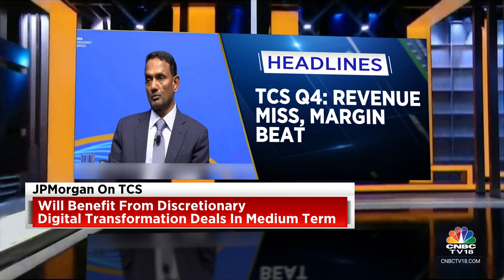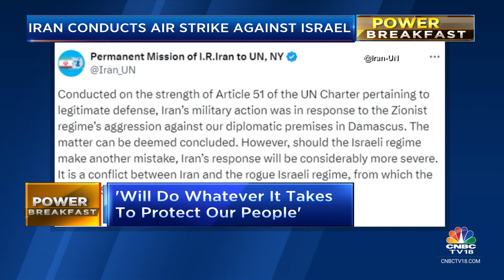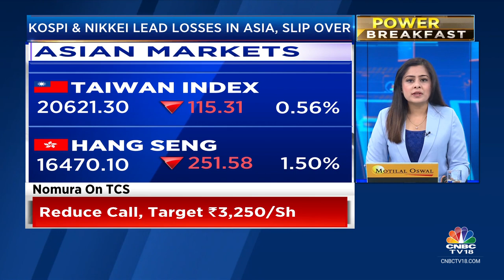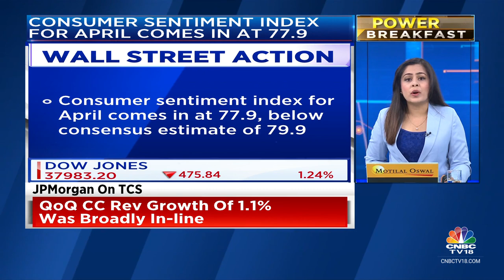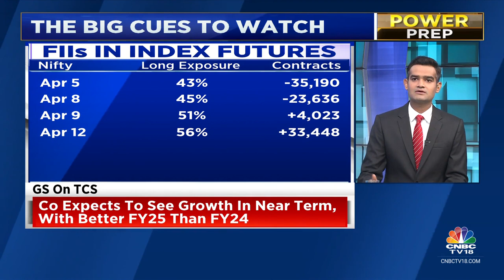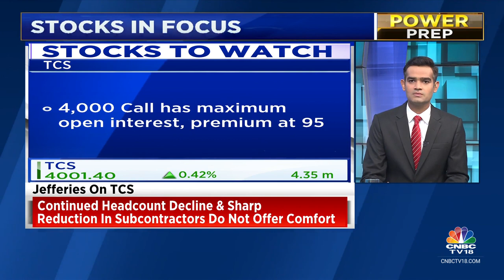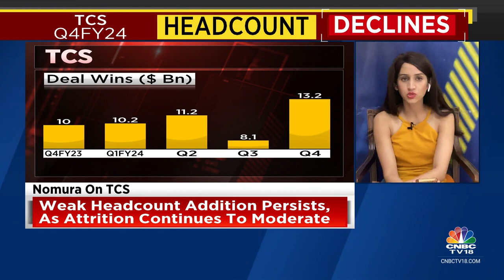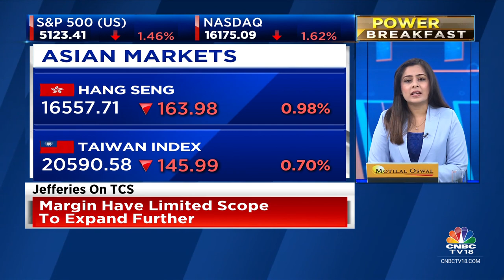Asian Markets Trade Lower Tracking Geopolitical Worries & Wall Street Losses On Friday | CNBC TV18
Asian markets slipped on Monday tracking losses in US equities amid ratcheting tensions in the Middle East.

Japan’s Nikkei 225 declined 1.28%, while the Topix dropped 0.97%. South Korea’s Kospi fell 0.92% and the Kosdaq plunged 1.58%. Hong Kong’s Hang Seng index futures indicated a weak opening.

Gift Nifty was trading around the 22,465 level, a discount of nearly 140 points from the Nifty futures’ previous close, indicating a gap-down start for the Indian stock market indices.

US stock market indices ended sharply lower on Friday after earnings of major US banks failed to impress and looming geopolitical tensions.

The Dow Jones Industrial Average declined 475.84 points, or 1.24%, to 37,983.24, while the S&P 500 fell 75.65 points, or 1.46%, to 5,123.41. The Nasdaq Composite closed 267.10 points, or 1.62%, lower at 16,175.09.

n18oc_business